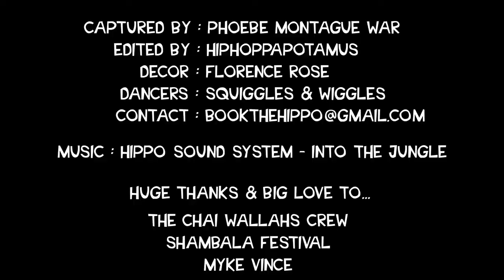Hippo Sound System @ Shambala 2019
The round up from our incredible Hippo Sound System show on the Chai Wallahs stage at Shambala Festival 2019.